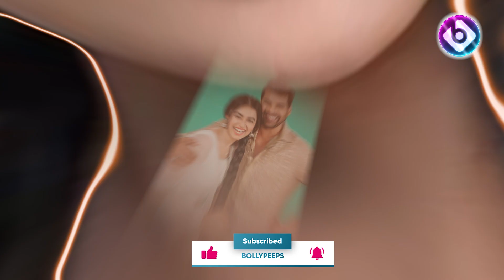Mohan Torture Damini Knows TRUTH | Radha Mohan | Upcoming TWIST